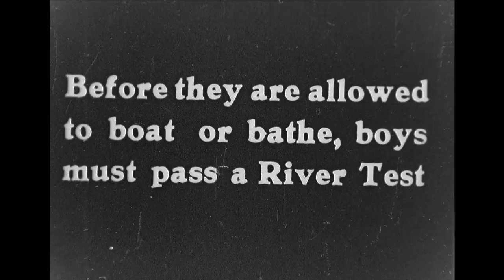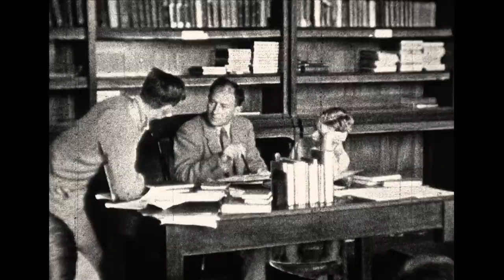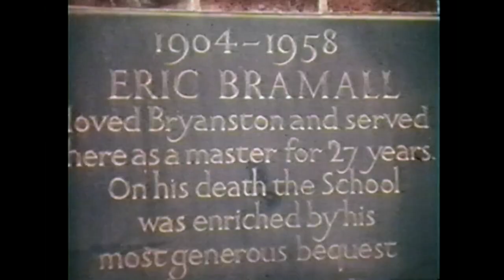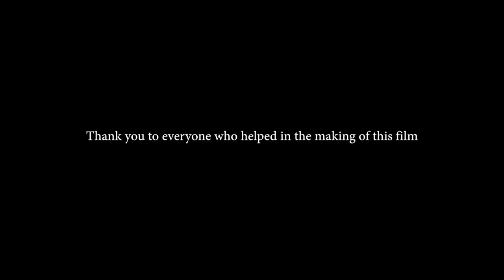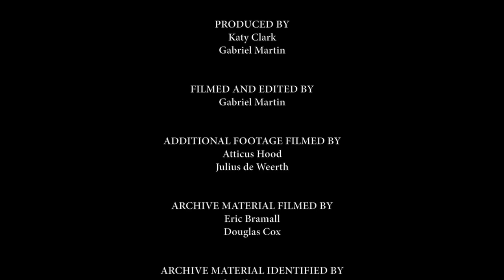Bryanston Memories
Old Bryanstonians who were at Bryanston before 1964 talk about their memories of the school and what it means to them. They also reflect on how the school has retained the same ethos and atmosphere today as in their time here.
With film snippets from the Bryanston archive, this film shows how special the school is to many of its former pupils.
The film was originally shown as part of a reunion for OBs from 1964 and prior in June 2014.